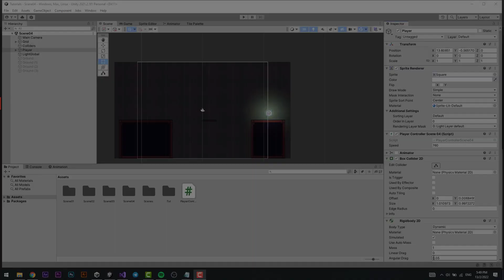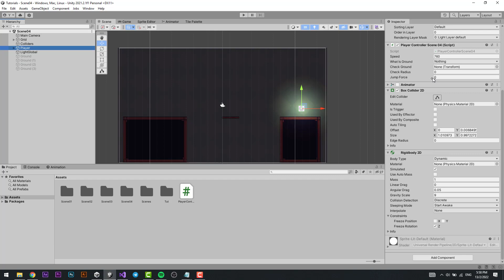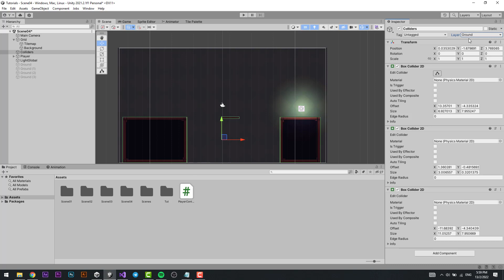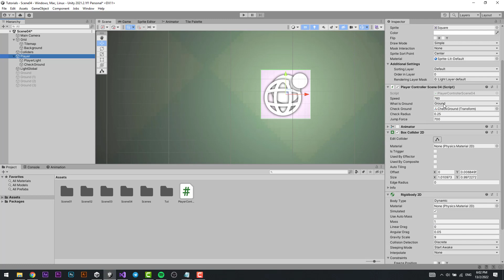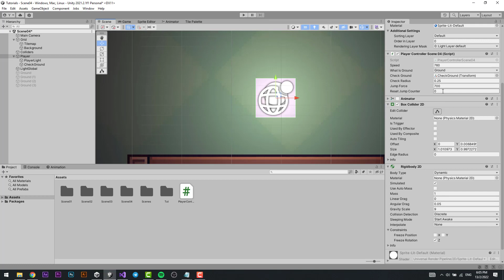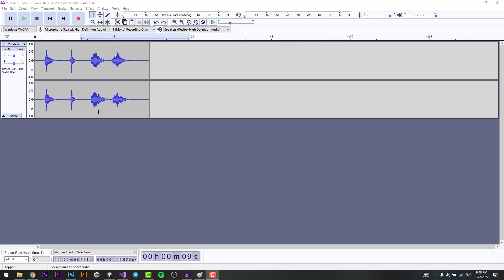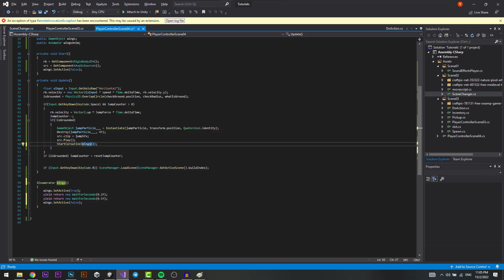Hollow Knight DOUBLE JUMP unity tutorial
In this tutorial we'll be learning how to recreate the double jump/Monarch Wings from the hit game "Hollow Knight"